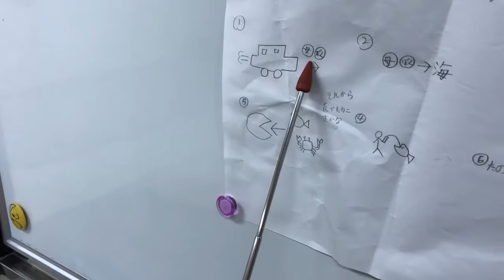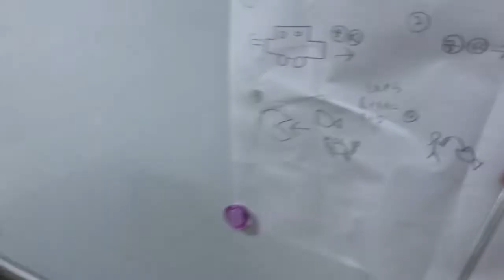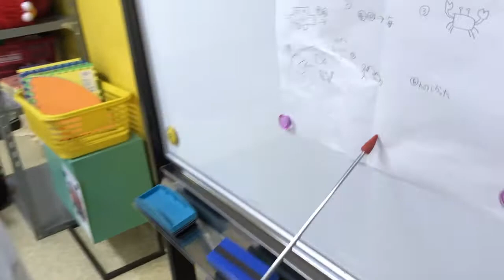2019 Summer Holiday Fuga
彼は小学５年生。今回の夏休みのお話は、５〜６の動詞を使って話してもらいました。できるだけ前置詞句も取り入れました。頑張りました！過去のお話ですが、語順を一番に考えているので、あえて過去形にはなっていません。